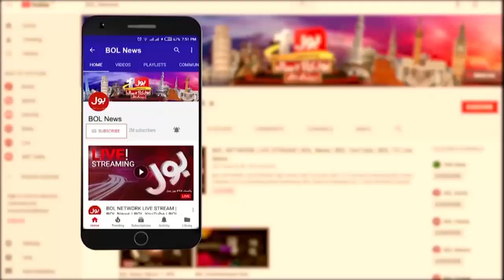Jahangir Tareen Ki Nazren Kis Taraf? | Opposition No Confidence Motion | Fiza Akbar Khan